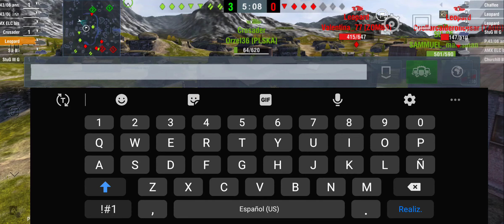Yo no tengo lag........ YO SOY EL LAG - World of tanks blizt